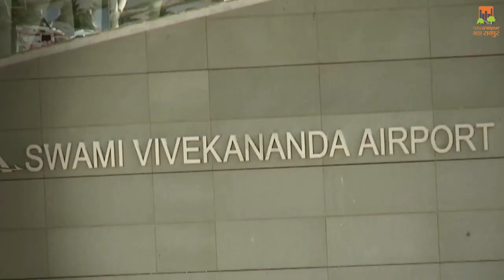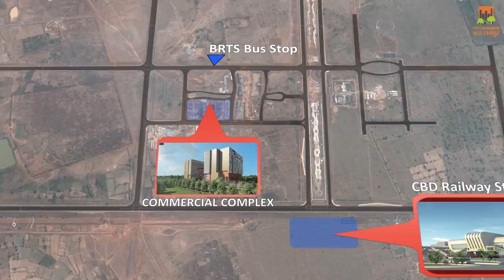Commercial Complex at Naya Raipur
Corporates and Business Enterprises are welcomed at Naya Raipur.